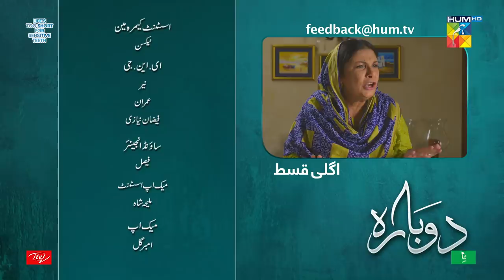Dobara - Episode 14 Teaser - 19th January 2022 - Presented By Sensodyne, ITEL Mobile & Call Courier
Featuring Bilal Abbas Khan, Hadiq Kiani, Sakina Samo, Shabbir Jan, Fareeda Shabbir, Usama Khan, Sabeena Syed, Nabeel Zuberi, Maheen Siddiqui, Zoya Nasir, Angeline Malik, Sheryar Zaidi, Aslam Sheikh, Sarah Nadeem.